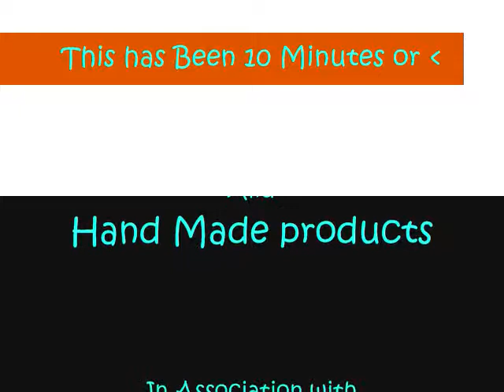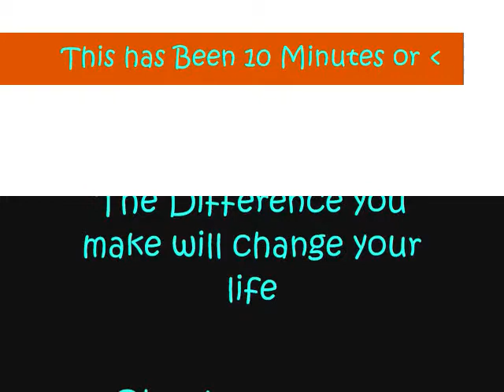Follow Me Home The Scooter Ride.wmv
The Scooter ride